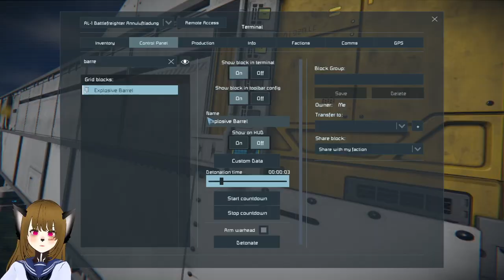The Explosive Barrel has Some Interesting Practical Uses, Space Engineers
A short video explaining and demonstrating some practical usecases of the new low-yield explosive barrel block from the Warfare Evolution update and Decorative Pack 3 DLC on Space Engineers beyond just using it as a less destructive traps on ships, and bases